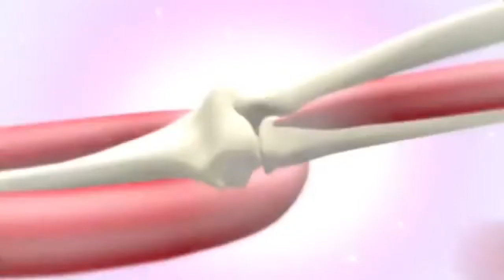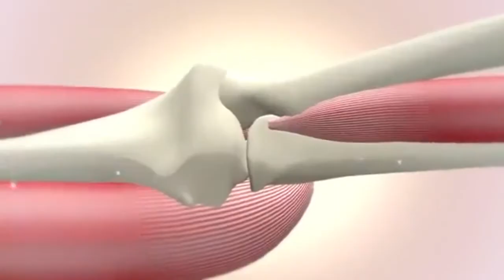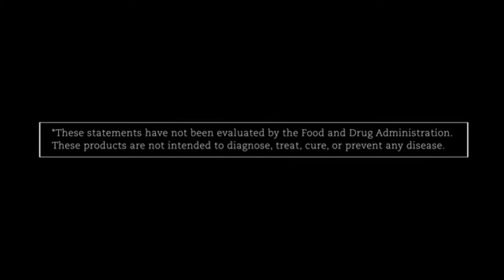Healthy is Sexy!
Discover the powerful science and the vitality and wellness impact of Univera is 2 minutes!